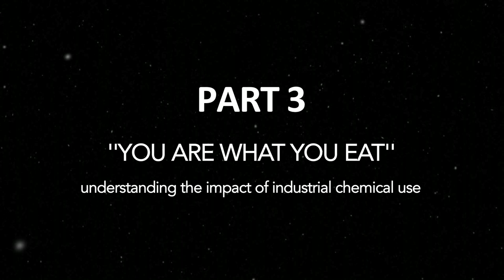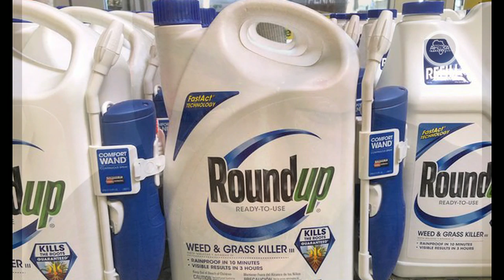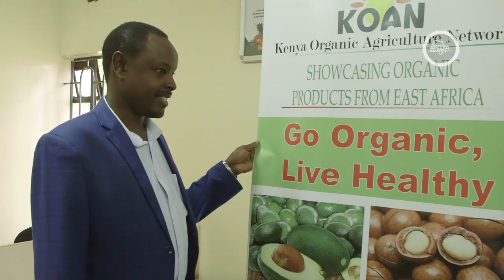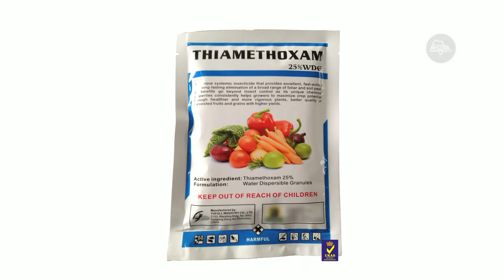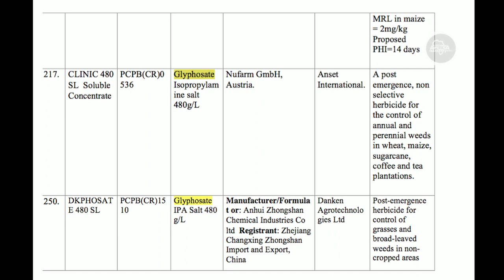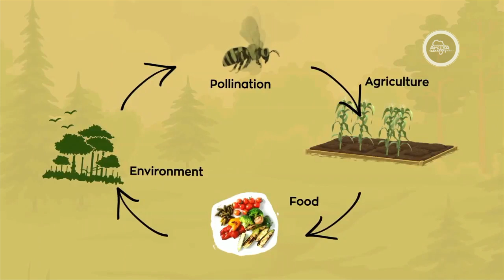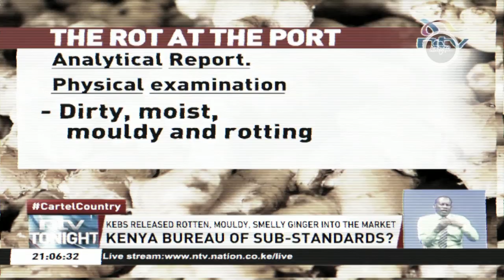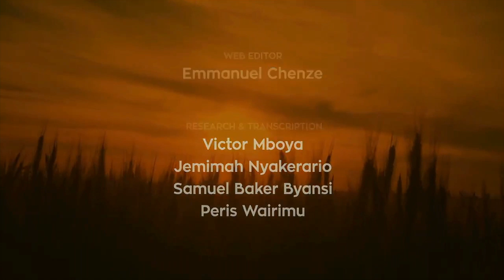Bitter Harvest - Part 3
It is becoming clear that Kenya's food system is broken. Just how broken?
For almost a year now, Africa Uncensored's Kabugi Mbae has been out and about finding out what ails Kenya's food system.